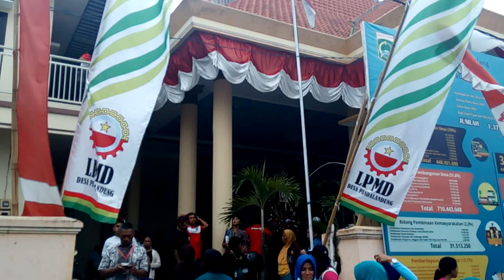Tradisi Suroan Kirab Ancakan di Wagir Malang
Tradisi suroan dengan mengarak ancakan atau berbagai makanan dan hasil bumi sebagai ritual bersih desa di Desa Pandanlandung Kecamatan Wagir Kabupaten Malang. Kearifan lokal yang harus dilestarikan.